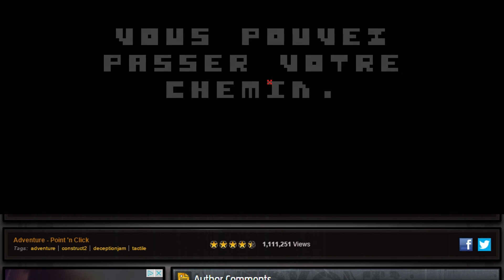DO NOT CLICK|NO GAME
Today we play no game i don't even know why you clicked this video